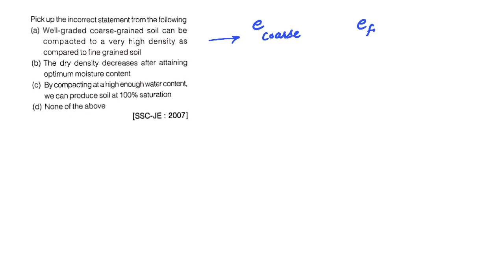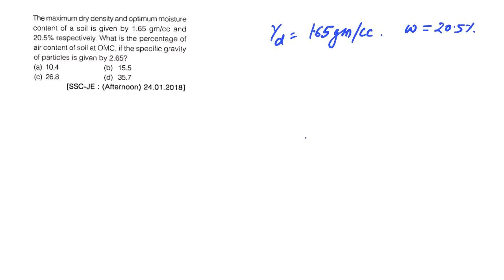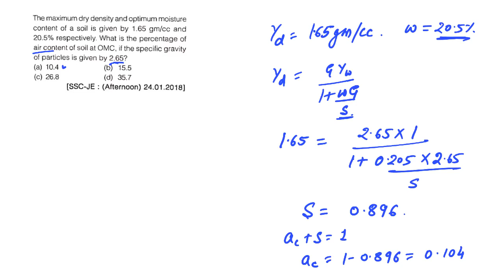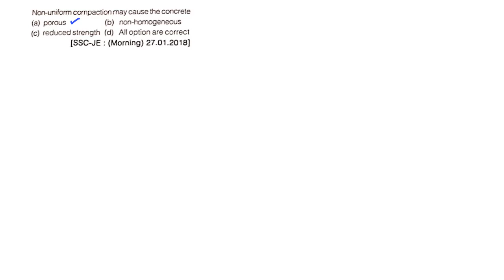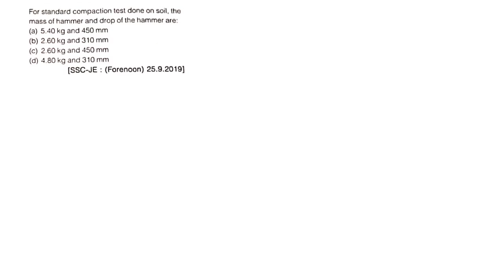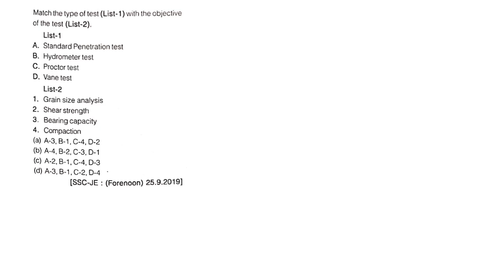6. Compaction of Soil | SSC JE Questions | Soil Mechanics | Vishal Sir